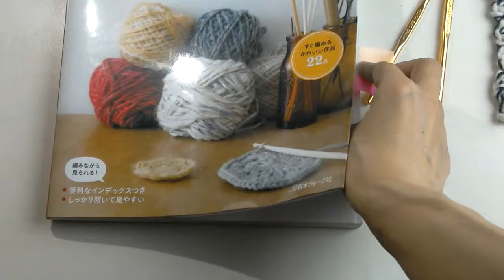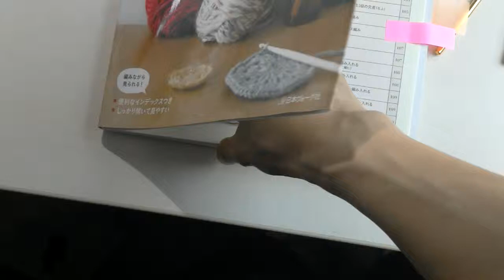かぎ編みオススメ本 新・かぎ針編みの基礎（日本ウ゛ォーグ社刊）のご紹介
◆新・かぎ針編みの基礎　ヴォーグ社刊
↑　アマゾンで中身検索できるのでチェックしてみてね♪　編み図記号一覧が便利♪

◆ブログにも遊びに来てね！